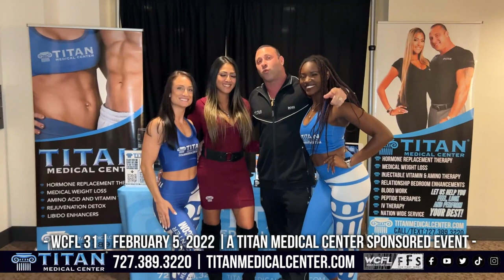Titan at the WCFL 31 (World Class Fight League) amateur & professional MMA fights here in Tampa!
Great job to Rafael Garcia and his crew to another great combat sports event here in our hometown. We had John, Sharisse, Big Dru and even Jason Skeldon at this fun event. See you at the next one!